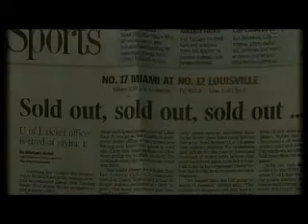Cyberdunk NCAA Football Mix - Zawinul78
Cyberdunk is a great basketball MMORPG (Manager) game. Watch this great video about NCAA Football.